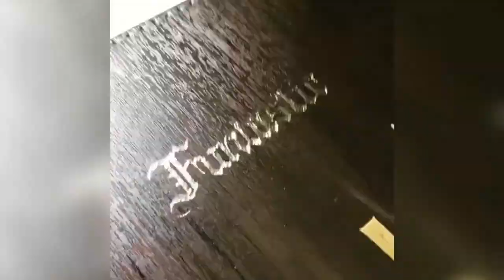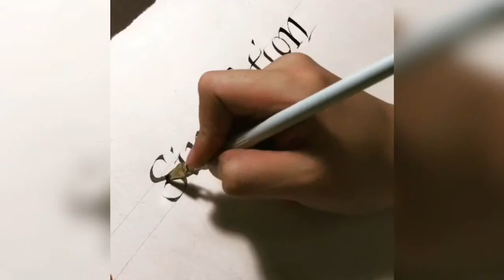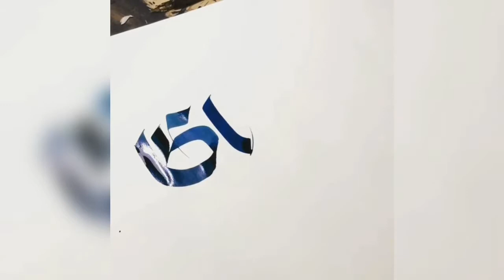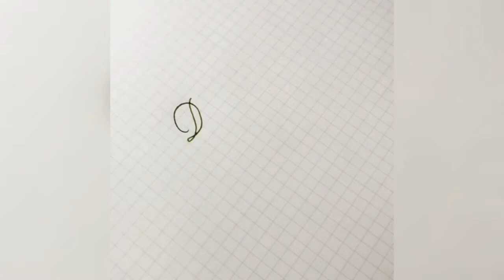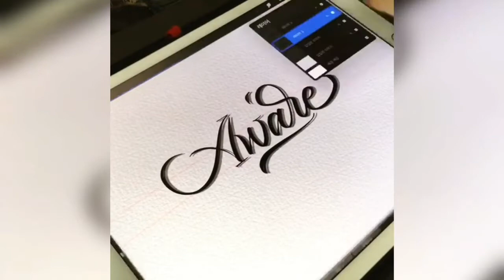Extra relaxing Calligraphy compilation